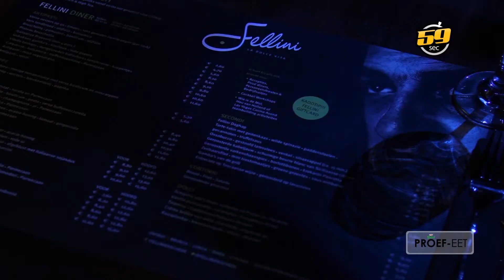Proef Eet 2013 - Voorproefje Fellini